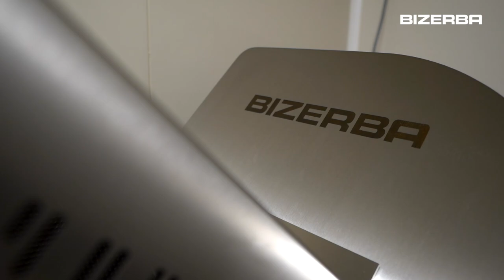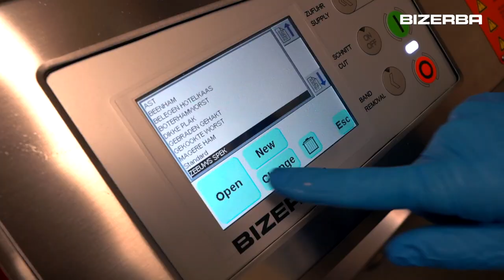Bizerba Case Study – How to maximize your profit through industrial slicing?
Find out how you can slice high volumes in perfect quality through industrialslicing. Quality through craftsmanship and appreciated through originality. This is what Delicio Benelux at Middelburg, Netherlands stands for. Owner Léon Doene explains the advantages of Bizerba’s industrial slicer A560 in practice. A high volume in a hygienic way perfectly sliced.

UNIQUE IN ITS CLASS

► Reducegiveaway through slicing on targeted weights. With its unique, integrated slicing and weighing function the A560 lowers give-away up to 15%. Irrespective of whether you process products to decorative stacks, shingles or portions. Slice exactly what you need and maximize your profit.

► Precise and efficient slicing to produce a high volume in perfect quality. Fast product changes and short set-up times make your production flexible and economical. The high speed of the automatic slicer A560 help you to save time while your workers can concentrate on other tasks.

► Hygienicdesign: Cleaning the A560 is simple and practical. All important parts can be removed for cleaning and the whole machine can be cleaned with soap and water. This makes cleaning fast and thorough. Moreover, due to automatic production there is less contact with the product to be sliced which reduces the risk of germs.

► Slicing and labeling combined?

ABOUT BIZERBA